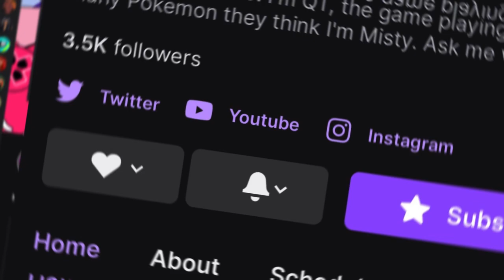Simone and the Rookie | GTA 5 | Venus City RP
Simone kidnaps Officer Kent Winters